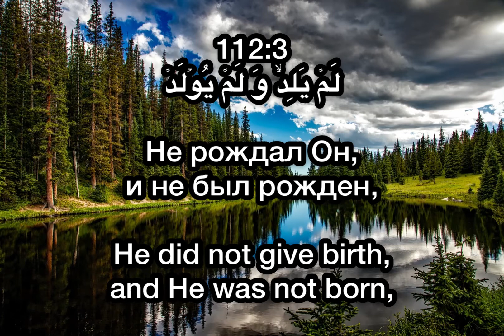Surah Al Ikhlas Ihlas Muhammad al Kurdi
“This Scripture, which is beyond doubt, is a sure guide for the God-fearing.” (2: 2).
“Praise be to Allah, Who led us to this!  We would not have followed the straight path if Allah had not instructed us.  And the messengers of our Lord have brought the truth ”(7:43).
And your goal in studying and reading it is to strive to follow it and choose it as your guide in life, which changes your whole being, and puts you on the path of truth.  "Lead us in the straight path" (1: 6).
“Through her, He misleads many, and guides many on the straight path.  However, only the wicked are led astray through her ”(2:26).
“Those to whom We have given the Scripture and who read it appropriately do believe in it.  And those who do not believe in him will certainly be at a loss ”(2: 121).
“He is the One who sent down to you the Scripture, in which there are clearly stated verses that constitute the mother of Scripture, as well as others that require interpretation.  Those whose hearts turn aside follow what requires interpretation, wanting to sow confusion and find interpretation.  But no one knows the interpretation of this except Allah.  And those with solid knowledge say: “We believed in him (in the Koran).  All this is from our Lord. "  But only those with intelligence remember edification ”(3: 7).
“If you doubt the truth and authenticity of the Koran, which we sent down to Our servant - the Prophet Muhammad (peace and blessings be upon him), then bring at least one surah similar to any surah of the Koran in eloquence, edification and guidance, and call your witnesses besides Allah, who  could testify if you are truthful ... ”(2:23).